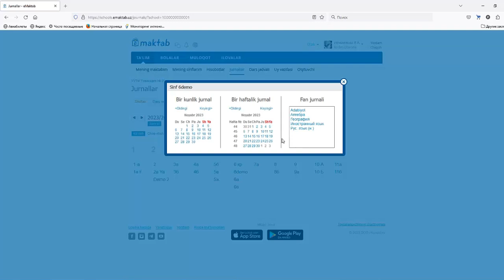Jurnalda chorakni qanday yakunlash kerak?